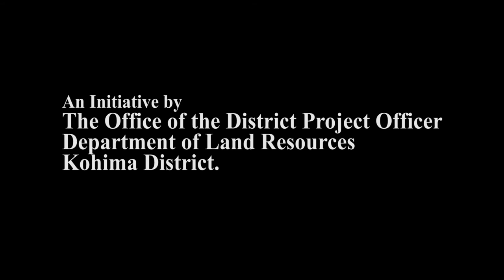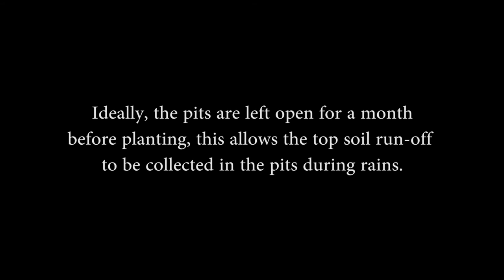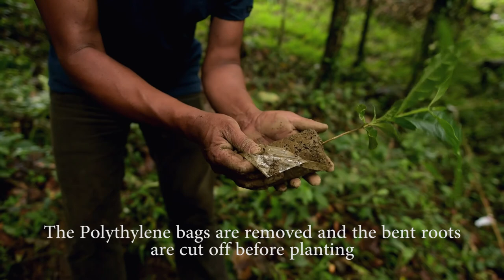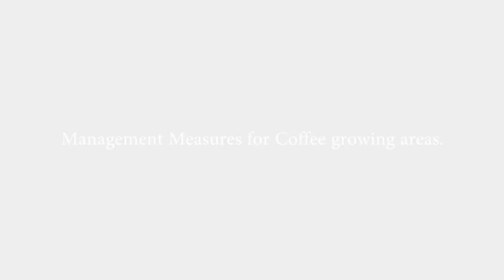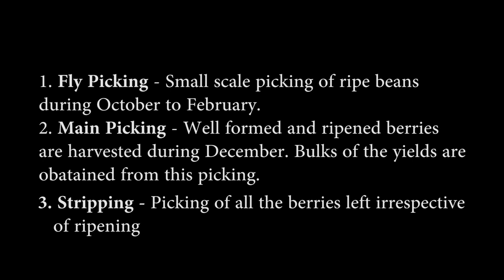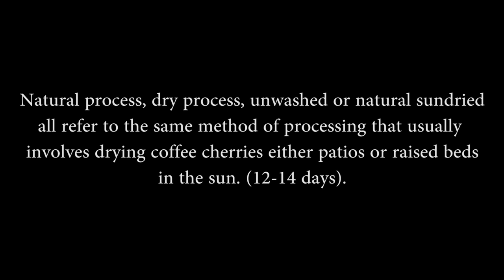Package and Practices of Arabica Coffee Plantation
A short video prepared by the Land Resources Department, Kohima District.